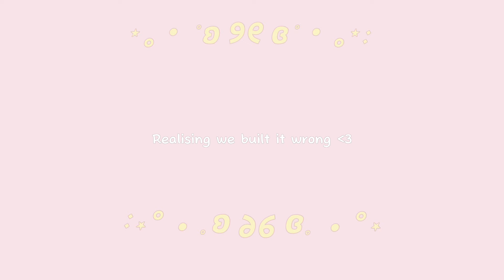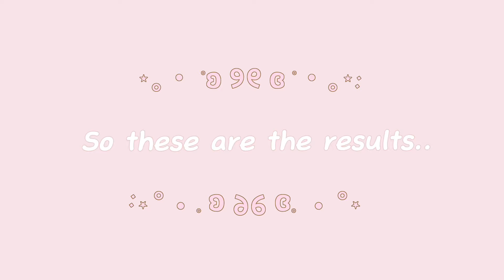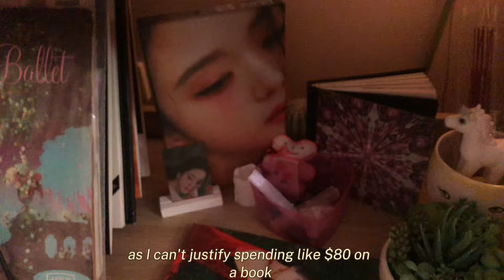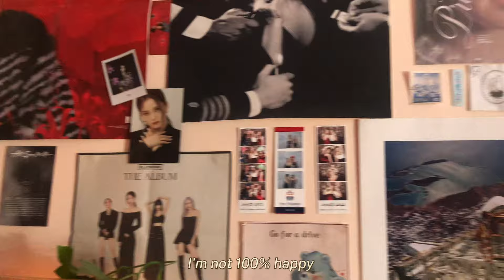🧸🩰 ROOM MAKEOVER (coquette) + TOUR | deep cleaning, haul, new furniture, ready for 2024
୨୧⋆｡⋆ ♡ *  hi ୨୧⋆｡⋆ ♡ *
Decorate my room with me. This is what I thought I was doing, cleaning and decorating, but then it turned into a whole makeover with the removal of furniture and getting new furniture. Crazy crazy girl. Thanks, Alyssa for helping me, otherwise I wouldn’t have been there for days.

୨୧⋆｡⋆ ♡ * me ୨୧⋆｡⋆ ♡ *
*age: 18
*location: Australia
*camera: iPhone 8
*editing software: capcut
*sub count: 43

୧⋆｡⋆ ♡ * chapters ୨୧⋆｡⋆ ♡ *
0:00 intro
0:43 cleaning
1:52 new bed
4:00 decor/ cleaning
5:42 unboxing
7:05 results
7:27 tour